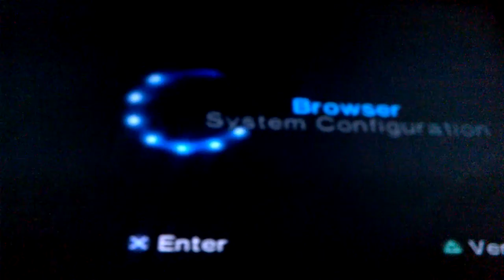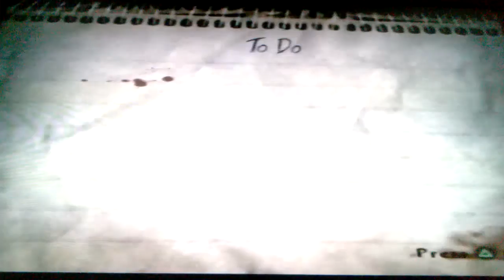Evil Dead A Fistful Of Boomstick PS2 Gameplay {killers 30 minute gamer vids Episode 48}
Evil Dead A Fistful Of Boomstick PS2 Gameplay